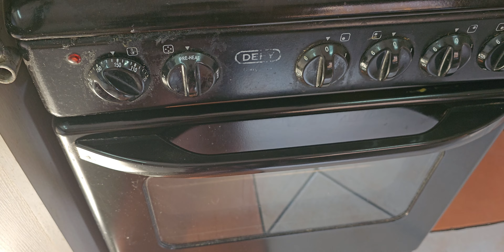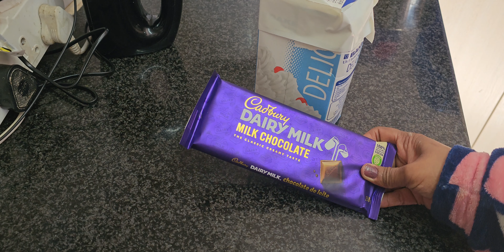ഇതിലും ടേസ്റ്റ് ഒരു കേക്കിനും കിട്ടില്ല avocadocake avocado avocadorecipes cakerecipesmalayalam #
Ingredients

Cake flour /Maida/All purpose flour :250ml
Avocado : 1
Egg : 3
Milk : 1/4 cup
Vanilla essence :1 spoon
Sugar : 3/4 Cup
Sunflower Oil : half cup
Baking powder : 1spoon

For chocolate Ganash

Chocolate : 2 slice bar(Dairy milk)
Whipping cream : half cup
Butter : 1spoon

Pre heat the oven160 degree and bake for 30-35 minutes

At Gas : pre heat the cooker /Pot for 10 minutes in a high flame.. Then bake 30-40 minutes in a very low flame

itsmeneethisvlogs